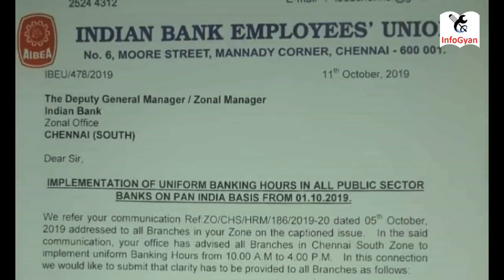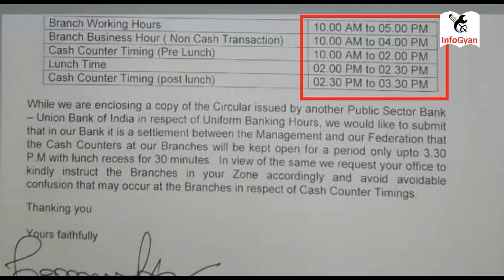GOOD NEWS !! NEW CASH TIMING IN BANKS || LATEST BANKING UPDATE TODAY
indian bank employees union letter dated 11 october 2019

COURT NOTICE TO IBA ON BANKERS WAGE HIKE || 11TH BIPARTITE SETTLEMENT LATEST NEWS ||

Madurai bench notice to IBA, bank unions & ministry of finance to follow code on wages act in negotiations 11th Bipartite settlement

11th bipartite settlement development
11th bipartite settlement 2019
11th bipartite settlement current status
11 bipartite settlement latest news 2018
11th bipartite settlement latest update
11th bipartite settlement expected salary
11th bipartite settlement latest news 2019
11th bipartite settlement salary structur